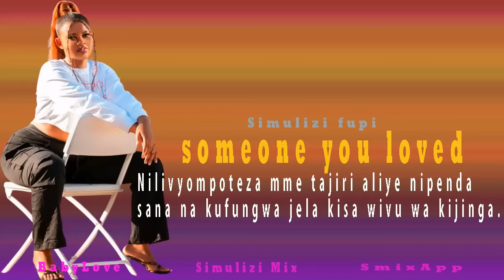SOMEONE YOU LOVED, Simulizi Fupi